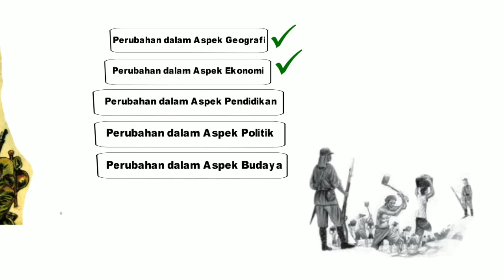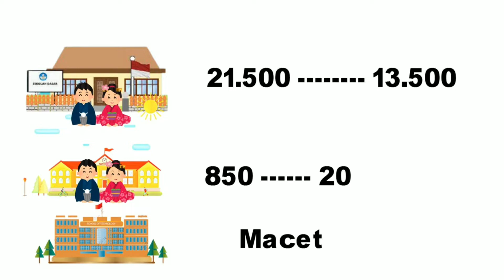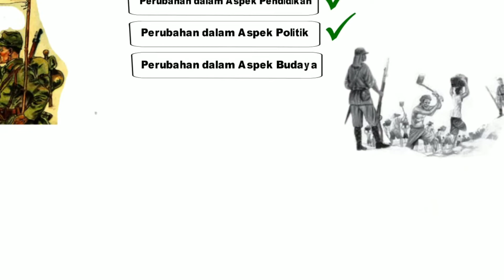TUMBUH DAN BERKEMBANGNYA SEMANGAT KEBANGSAAN |Perubahan Masyarakat Indonesia Pada Masa Penjajahan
BAB IV

TEMA : PERUBAHAN MASYARAKAT INDONESIA PADA MASA PENJAJAHAN DAN TUMBUHNYA SEMANGAT KEBANGSAAN

JUDUL : TUMBUH DAN BERKEMBANGNYA SEMANGAT KEBANGSAAN

Sub Bab : 4. Perubahan Masyarakat Indonesia pada Masa Penjajahan
a. Perubahan pada Masa Penjajahan Jepang